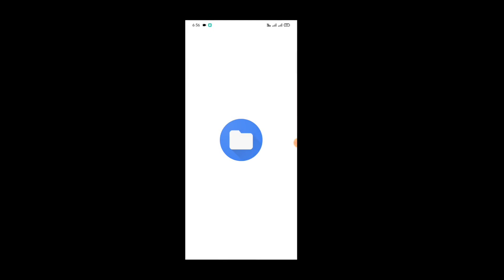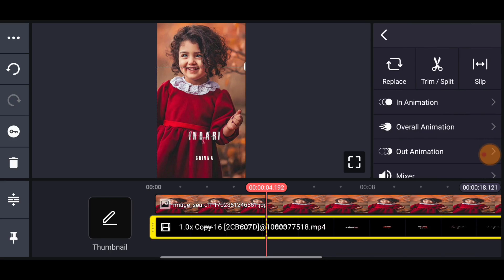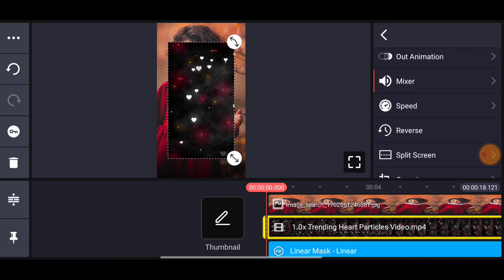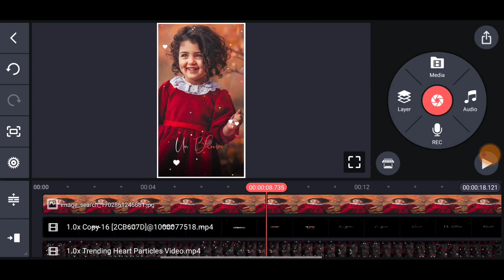💞 Trending Song Lyrics WhatsApp Status Video Editing Kinemaster Tamil | Cute Baby Video Editing